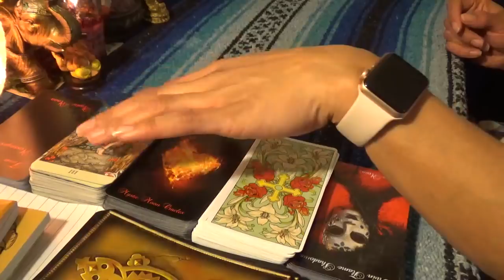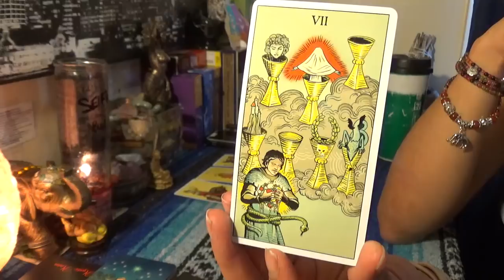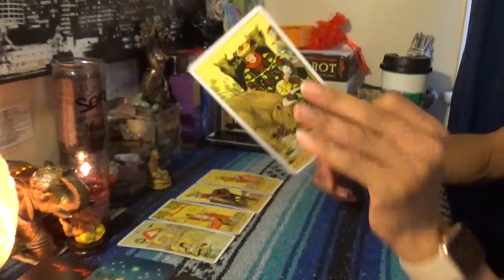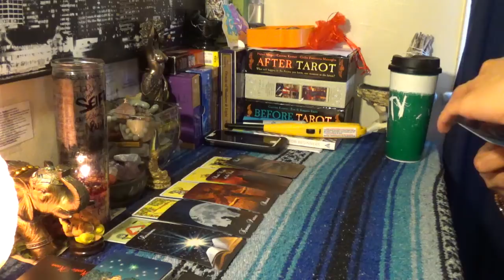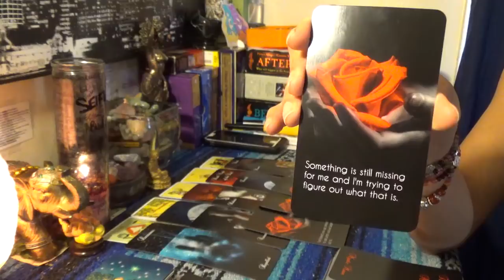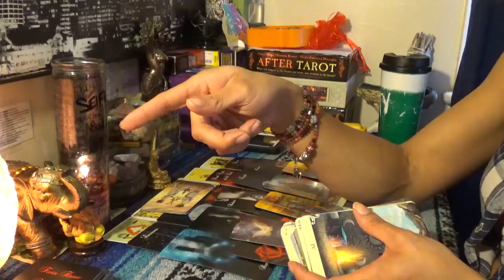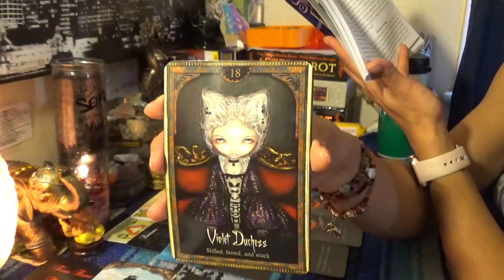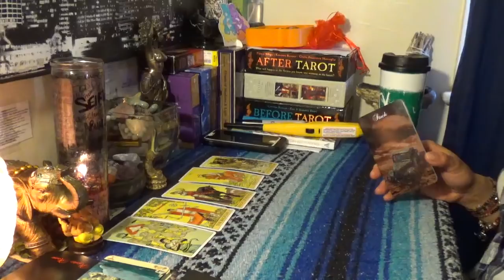♌️LEO MOST VIEWED FEB BONUS 2019 VIDEO♌️YOU NEED TO GET A RESTRAINING ORDER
♌️LEO MOST VIEWED FEB BONUS 2019 VIDEO♌️YOU NEED TO GET A RESTRAINING ORDER THIS PERSON CRAZY AND DELUSIONAL👉🏾👉🏾👉🏾watch the full video on YouTube 💁🏽‍♀️ subscribe to my YouTube so you don’t miss a thing